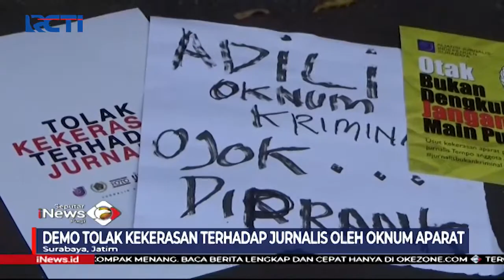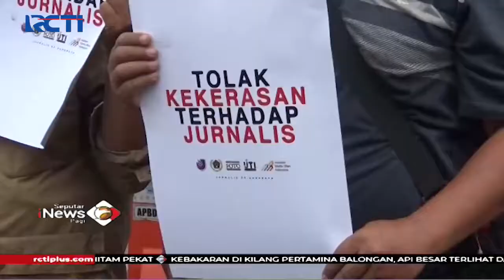Jurnalis di Surabaya Demo Terkait Dugaan Kekerasan Terhadap Jurnalis Tempo - SIP 30/03